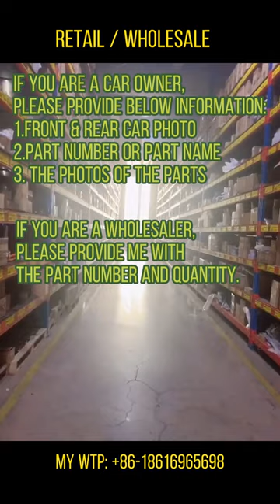Our Warehouse and Strong Strength on Auto Parts Supplying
Retail / Wholesale

If you are a car owner, please provide below information:
1.Front & rear car photo
2.Part number or part name
3. the photos of the parts

If you are a wholesaler,
please provide me with the part number and quantity.

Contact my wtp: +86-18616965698